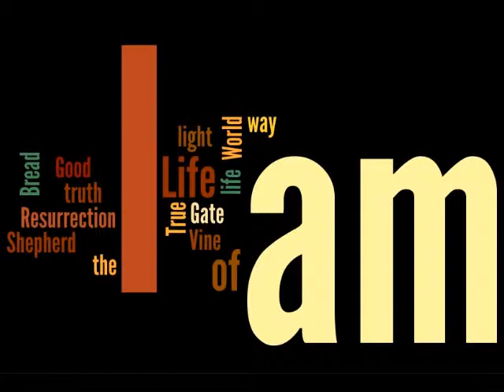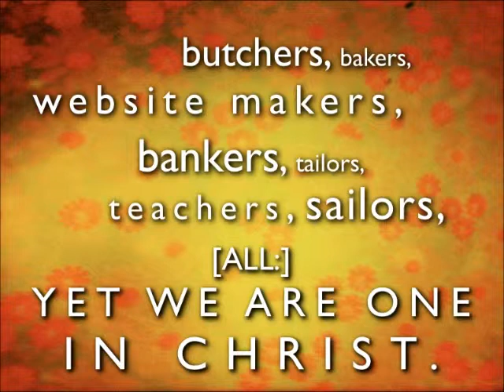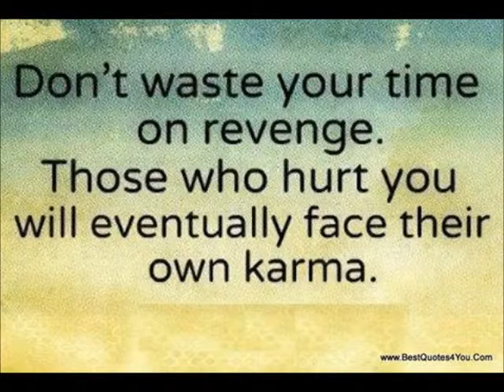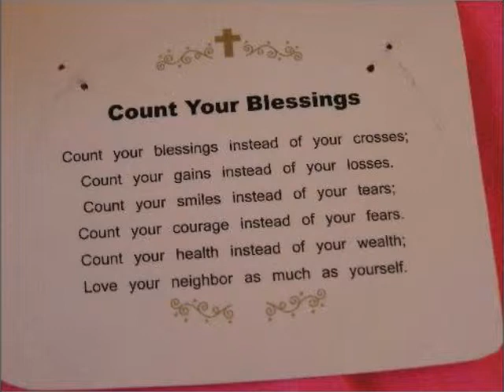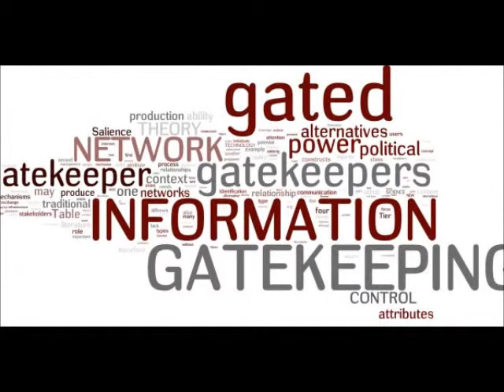PARADIGM ~ DUCKS vs SWANS ~ by Zeph Daniel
POD: PARADIGM - BACKWARDS DUCKS
Here's another nice discussion on scriptures. And lots of info about how the worlders, earth dwellers, gatekeepers and satanists crush your dreams and hopes. They are the ducks; we are the swans. Two different species. They (the wicked) will be punished for their attacks against God's lambs. We, the swans, will be with the Lord in His kingdom. Also; some good info on about our powers we have in Christ Jesus. Nothing short of the miraculous. Peace and many blessings to all of you believers.